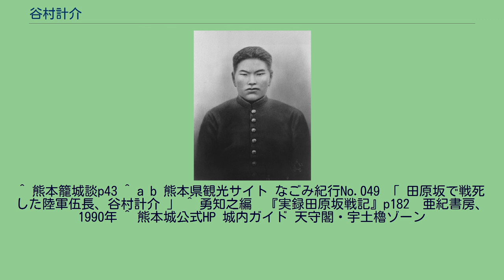谷村計介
谷村 計介（たにむら けいすけ、1853年3月22日（嘉永6年2月13日） - 1877年（明治10年）3月4日）は、日本の陸軍軍人である。
最終階級は伍長。
幼名は諸次郎。
嘉永6年（1853年）2月13日、日向国諸県郡倉岡村（現宮崎県宮崎市）の郷士坂本利右衛門、ウメの次男として生まれる。
生後三カ月で母ウメが急死。
しばらく近所の間でたらい回しにされたが、最終的に当時九歳だった姉のワサが親代わりとなり、一里も離れたところへ計介を抱いて「もらい乳」に出かけたり、重湯を飲ませたりして育てた。
4歳の時、谷村平兵衛の養子となるが、平兵衛は1821年（文政4年）に死亡していたため形のみの縁組であり、その後も実家で育てられた。
6歳になった諸次郎は、陶山謙斎のもとで読書と書道を習い、その後、寺子屋式で約二年加藤担斎に師事。
剣術は石川与左衛門と田中六左衛門に就いて示現流を、槍は緒方七郎左衛門、弓は佐竹太郎左衛門、馬術は川口祐衛門の子強衛門から、それぞれ手ほどきを受けたが、いずれも免状を受ける域には達しなかった。
15歳のとき、元服して名を計介と改めた。
1869年（明治2年）1月2日、わさの夫・加藤利易とともに立志してひそかに郷里を出、鹿児島の園田塾に入門しようとするも、番所抜けの罪で捕らえられ郷里に送還される。
翌1870年（明治3年）、父兄の諒解を得て通関手形も取得し、晴れて園田塾に入門。
翌年、従姉妹の丸菅源五衛門の長女トヨと結婚し、のちに一女をもうけるが、わずか生後四十二日目にして顔も見ぬまま夭折してしまう。
1872年（明治5年）2月7日、軍に入隊。
当初は鎮西鎮台鹿児島分営に入り、7月に熊本鎮台本営に異動する。
翌年6月一等卒を拝命。
1874年（明治7年）、佐賀の乱に出征。
単身先行し渡船を調達して、窮地に陥った部隊を救った。
この功績が認められ、6月、陸軍伍長に昇進。
また台湾出兵で従軍。
1875年（明治8年）3月10日、熊本鎮台にあった第十一、第十三、第十九の各大隊が一斉に解隊され、新たに歩兵第13連隊、同歩兵第14連隊が編成された。
谷村は1876年（明治9年）2月、歩兵第14連隊に編入され、小倉に在営することとなった。
10月、神風連の乱で熊本に使され、14連隊に派遣されていた鎮台衛戍本部・大迫尚敏大尉の護衛をつとめた。
これらの戦功から乃木希典連隊長の推薦で（後述）、12月に熊本歩兵第13連隊第一大隊第二中隊に転属した。
在営中、西南戦争が勃発し、熊本城は薩摩軍に包囲された。
2月22日に戦闘が始まって以来、外部との通信の術は全て断ち切られていた。
熊本鎮台司令長官・谷干城は、本部に密使を派遣する事にした。
まず、会計部囚獄課監獄宍戸正輝を派遣し、続いて布田直紀、古堂秀雄の二人が連絡に脱出した。
しかし布田、古堂は道中捕まり、惨殺される。
これを知った谷は、直ちに宍戸に続く第二の使者を送り出すことにした。
2月25日、篭城戦で城の南西面法華坂上の陣にあった谷村計介は司令部に呼び出され、連隊長心得川上操六少佐の説得を受けた。
腹を決めた谷村は谷の元へ向かい、密使として脱出することになった。
当時の状況を谷は以下の様に記している。
元来この男は宮崎県の出身で、随分沈着な男じゃったが、兼ねて小倉の軍隊で伍長を勤めており、神風連の騒動の時に、乃木さんが谷村を選んで、この男ならば大丈夫と思って熊本に遣わしたのじゃが、今度図らずも、その密使偵を選ぶというと、不思議にも人の見る所が同じようなものだと見えて、またもや谷村伍長ということに決した。
で、谷村を召し出すと、この男は未だ24、5歳の若者であって、いかにも口数の少ない沈着な男らしく、谷村は密使の命を受けて、ただ一言ハイと挨拶しただけで、26日の夜半、草木も眠るという頃合に、 「然らば皆さん」 と振り返って一言の挨拶をしながら、平然として城を出て行った。
2月26日午前1時、谷村は鍋炭を全身に塗り、つづれ股引をはき、縞のはんてんに縄帯をしめて百姓姿に変装。
夜陰に及んで城を出た。
本妙寺の裏山に出て、途中、捕縛されたが脱走。
27日にも吉次峠で佐々友房の隊に捕らえられたが、4日後に脱走。
3月2日午後、万難を排してようやく高瀬の第1旅団本部に達するも、今度は薩軍の密偵と疑われ捕縛。
幸いにも、佐賀の乱の時に上官だった旅団参謀山脇大尉によって嫌疑が晴れ、司令長官・野津鎮雄少将に城内の状況を報告。
援軍...